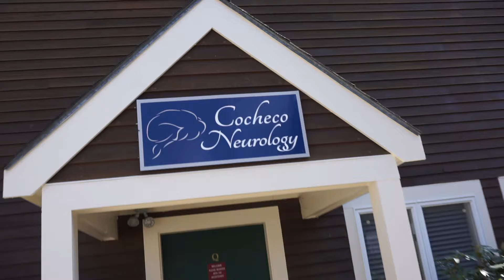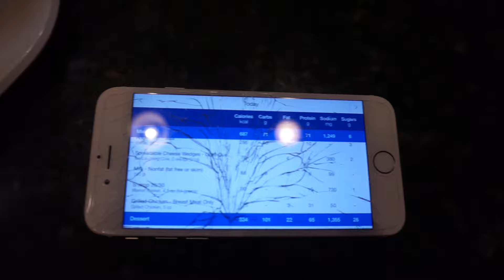Limitless Ep. 08 || Post-Expo Depression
Post-Expo Depression is REAL.